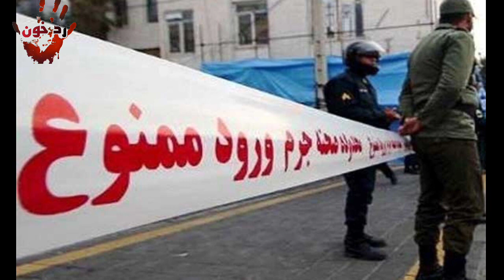پرونده جنایی قتل در شهرقدس ❌ خبر کشته شدن خانواده ای در قلعه حسن خان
در شهرقدس کلی جنایت مرور کردیم ولی این بار سراغ پرونده جنایی رفتیم که پر از خون و مرگ بود و هیولایی که مثل یک قاتل سریالی به هیچ کس رحم‌نمیکرد

قاتل زنجیره ای،قاتل سریالی،پرونده جنایی،پرونده محرمانه،پادکست جنایی،مستند ،پرونده جنایی ایران،قاتل فراری،
من حامد هستم و اینجا کانال "kafanpich "هست.من مثل شما علاقه مند به پرونده های جنایی،اخبار و حوادث واقعی و برسی پرونده های جنایی محرمانه هستم و این مستندات جنایی رو ،اللخصوص پرونده جنایی جدید و پرونده‌ای جنایی ایرانی  رو با شما درمیون میزارم.اگه از این قبایل محتوا خوشتون میاد لطفاً "subscribe" کنید و زنگوله کنارشو به صدا دربیارید❤️
اتاق بازجویی
جنایی فارسی
جنایی جدید
جنایی هیجان انگیز
جنایی یوتیوب
داستان جنایی
داستان جدید فارسی
فیلم جنایی
مستند فارسی
مستند دوبله فارسی
پرونده جنایی
پادکست جنایی
داستان جنایی
پرونده جنایی ایران
پرونده مستند
قاتل سریالی
کفن پیچ